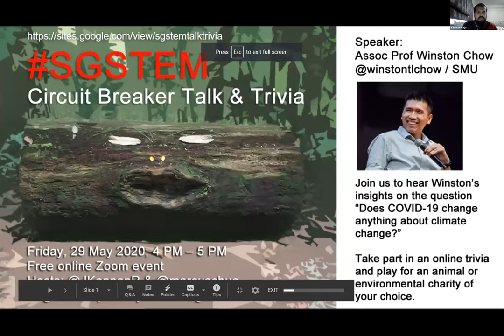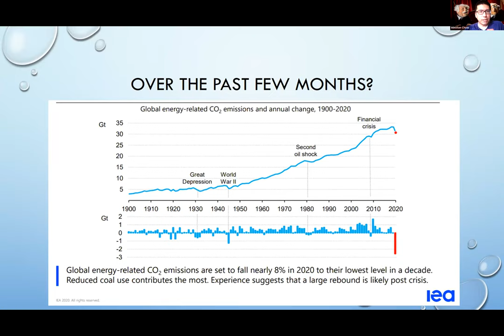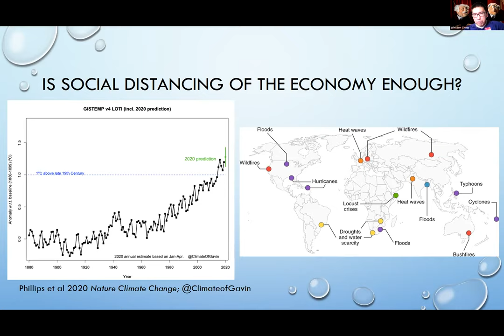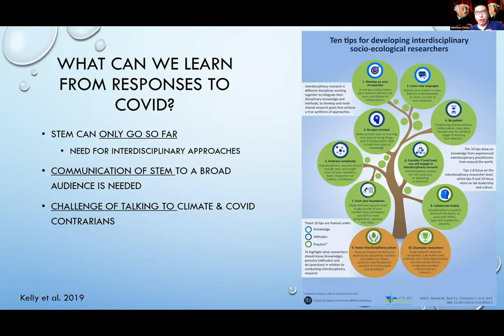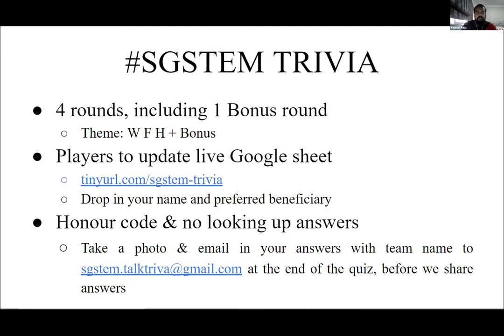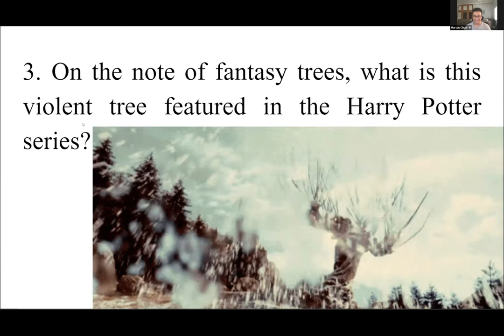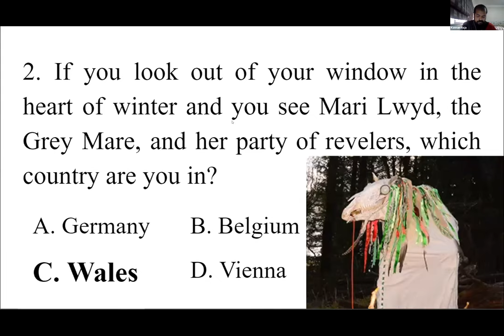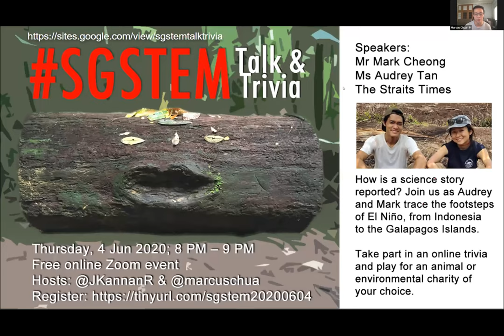SGSTEM Talk & Trivia 5 20200529: Assoc Prof Winston Chow - Does COVID-19 change climate change?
SGStem Talk & Trivia is an online platform to engage with the biodiversity / STEM community and play a trivia game to raise funds for local environmental and animal VWO/non-profit groups.

Our speaker, Assoc Prof Winston Chow (SMU) discusses whether COVID-19 changes anything about climate change.